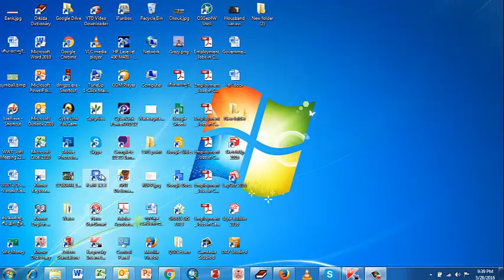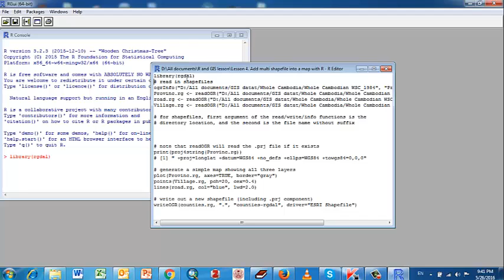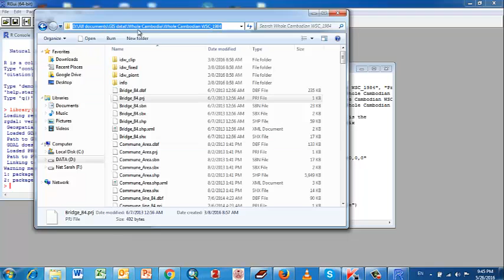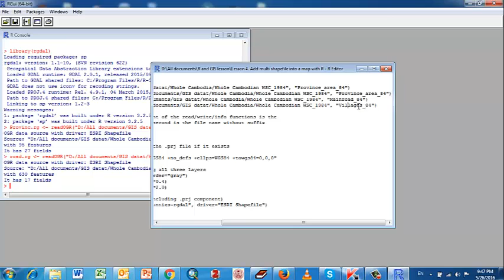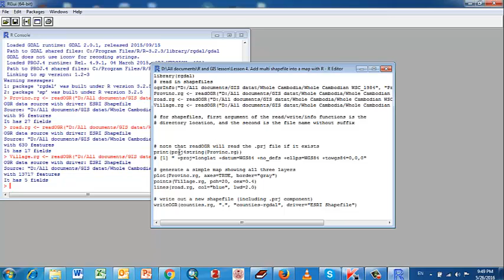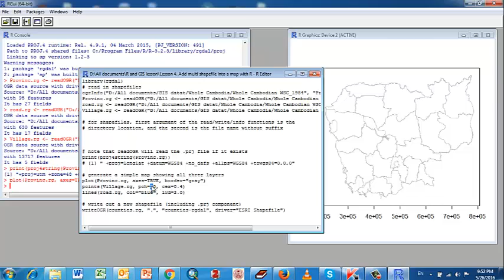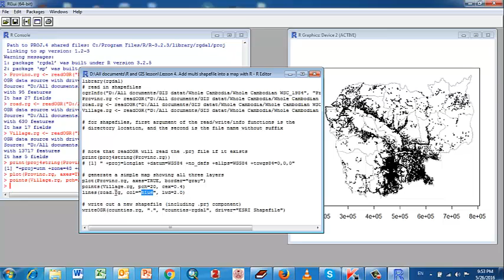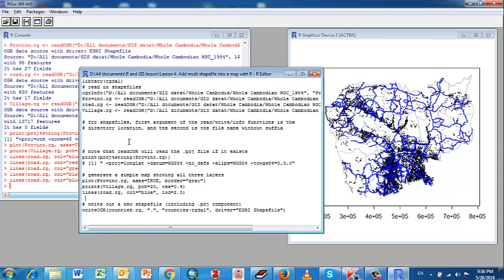Lesson 4 Adding multi shapefile into a map with R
Adding multi-shapefile( polygons, points and lines) to a map with R-programme by using package"rgdal". This tutor will show you how to add multi layers of shapefile to overlay to be a map.